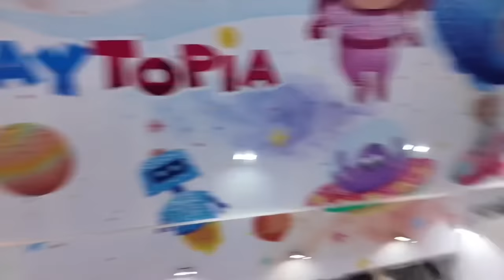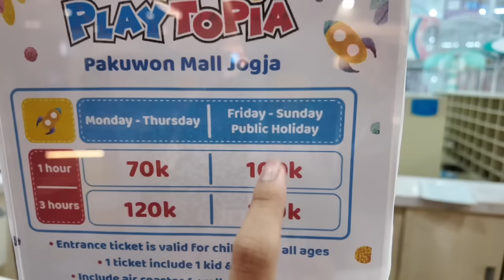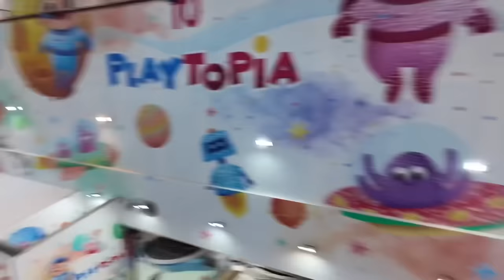AJAK JALAL SURYA COBAIN PLAYGROUND⁉️ SURYA PALING BERANII⁉️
Seru bangett jujur, pengen balik masa kecil lagiii kalo mainnya ama bocil bocill😭👍🏻 Jalal surya jangan ampe gede dehhh😭

Btw gimana vidionya?? Seru ga??  gw selalu berusaha buat uploud vidio yang seru dan bikin kalian serasa main bareng kita🤗 Jadiii kalian ga kesepian🙂ada gw sama Fahry yang setia menemani kalian setiap minggunya!!! Doain Mas Nizar sama Mas Fahry ny sehat sehat terus yaaa.

Makasii yaa udah selalu support💖😭 Khamsamiddah✨